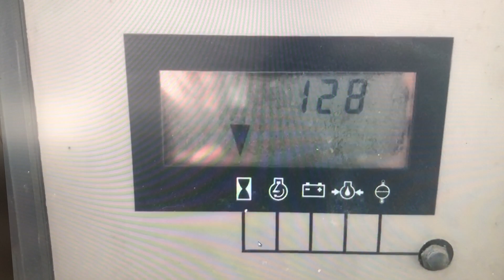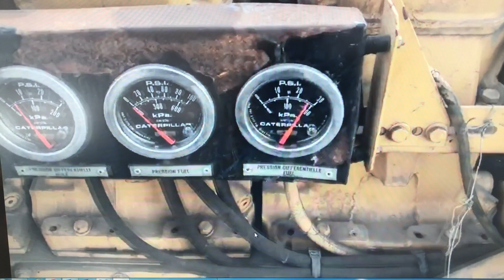Caterpillar 3508 800 kVA generatorset stocknr 2636 1